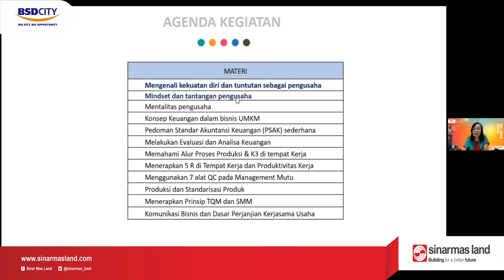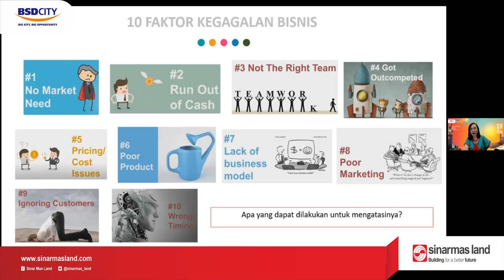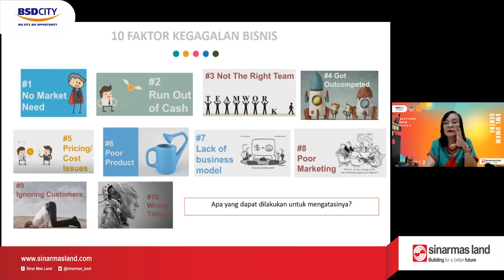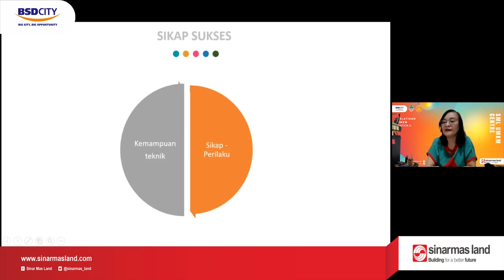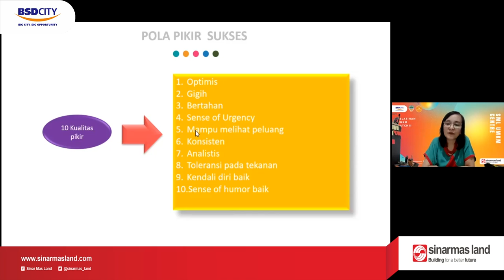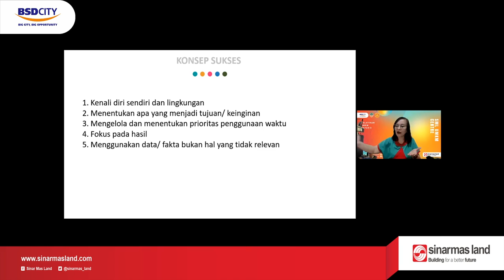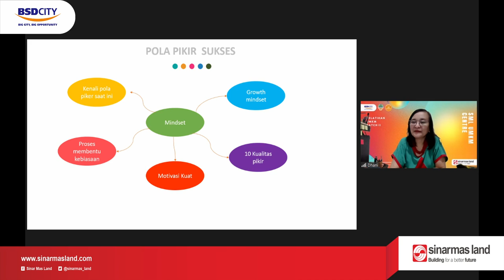Mindset dan Tantangan Pengusaha | Pelatihan UMKM Batch 2 #02 | 26 Feb 2022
Pelatihan di minggu ke-2 ini masih bersama Ibu Dhani dengan materi "Mindset dan Tantangan Pengusaha". Dimana Ibu Dhani memberikan beberapa mindset bahwa usaha ketika kita gagal, kita harus berfikit bahwa kegagalan tersebut adalah sebuah tantangan. Usaha tidak akan ada atau tidak akan sukses ketika kita tidak believe atau percaya dengan diri kita sendiri.

Pelaku UMKM yang mengikuti pelatihan ini sangat antusias dan diharapkan dapat tetap semangat hingga akhir Pelatihan UMKM Batch 2 ini.